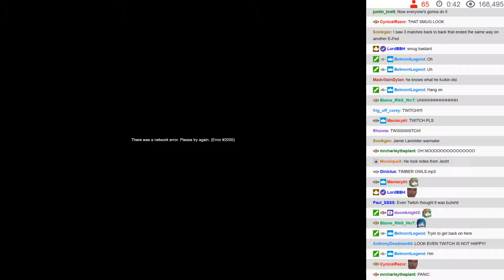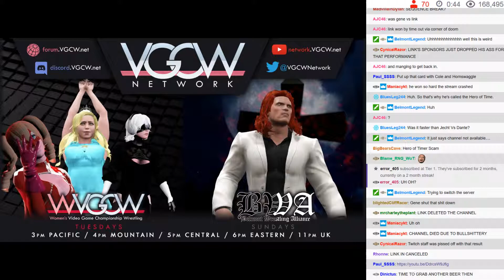BWA S7E8 - 06: Twitch Died